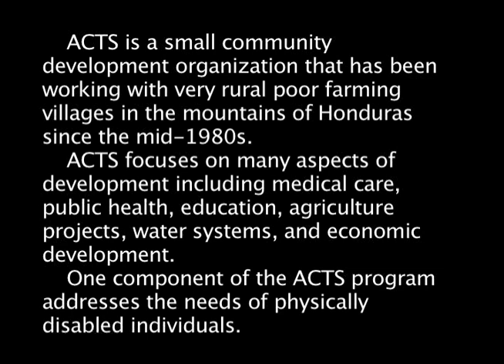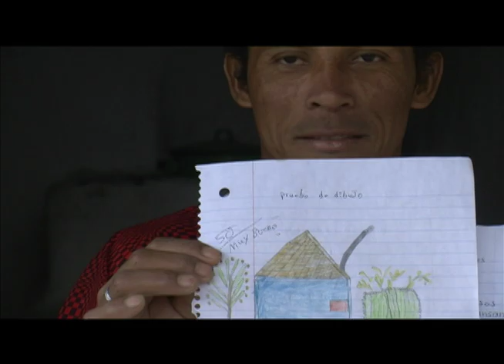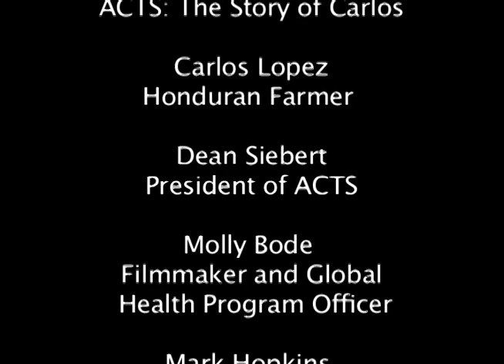The Story of Carlos by ACTS in Carrizalitos Locomapa, Yoro, Honduras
The Story of Carlos in Carrizalitos Locomapa, Yoro, Honduras

ACTS (Americans Caring Teaching Sharing) was established in 1986 in response to concerns for peace and justice in Central America.

Film credit: Molly Bode